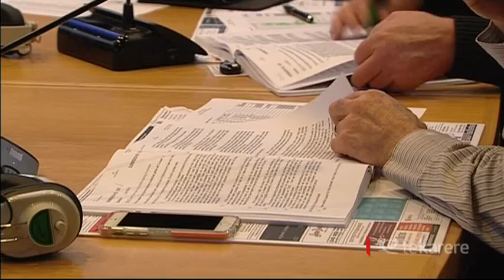Sir Toby Curtis makes a case for Te Arawa Partnership model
Is Rotorua a step closer to securing iwi elected members to the Rotorua Lakes Council decision making table? Sir Toby Curtis believes there should be iwi reps on council and he presented his oral submission today.